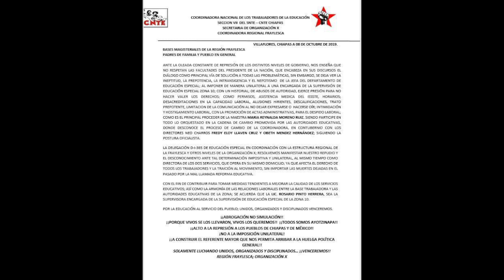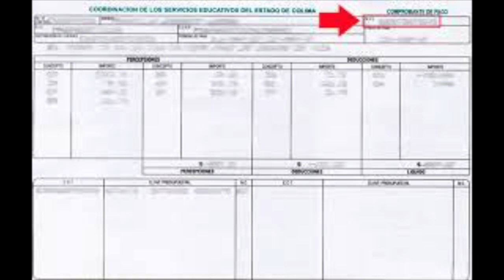José Luis Roque Informa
Vídeo sobre: José Luis Roque Informa